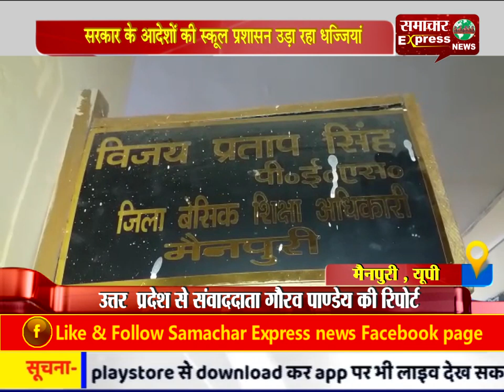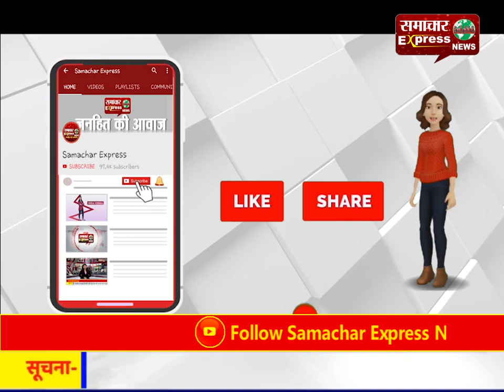सरकार के आदेशों की स्कूल प्रशासन उड़ा रहा धज्जियां